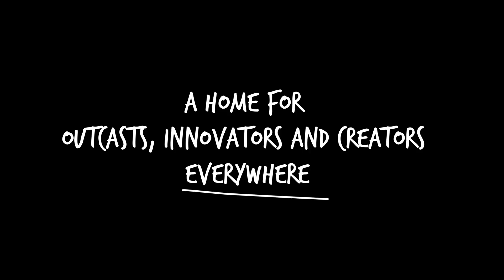Biray - Count On You